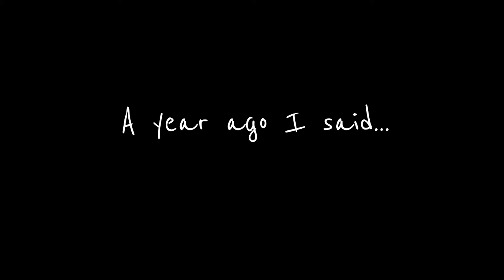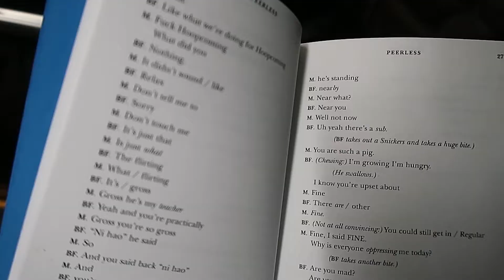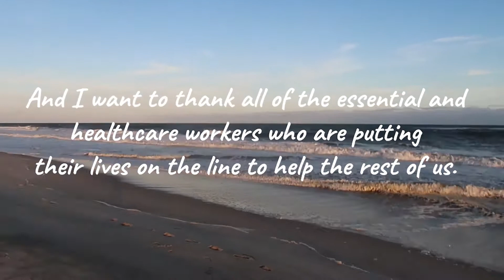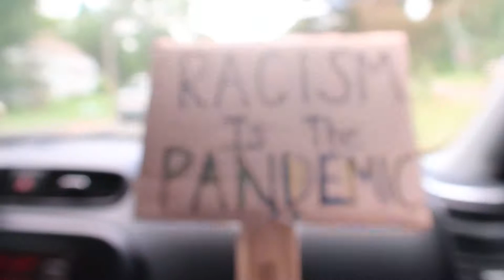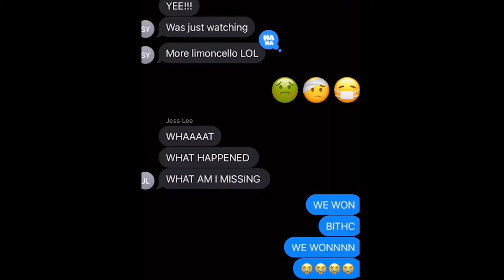My 2020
Happy New Year everyone! Hallelujah! What are you looking forward to next year?

Stay Young & Keep Chasin' Your Dreams!

Isabelle